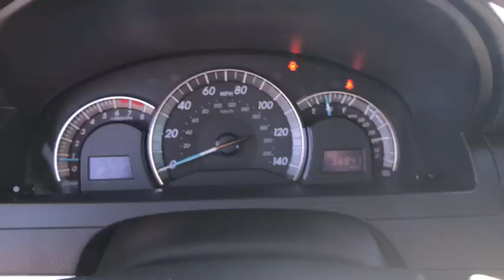2013 Toyota Camry Schaumburg, Arlington Heights, Hoffman Estates, Des Plaines, Palatine, IL 91257A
Classic Silver Metallic U 2013 Toyota Camry available in Schaumburg, Illinois at Schaumburg Honda. Servicing the Arlington Heights, Hoffman Estates, Des Plaines, Palatine, IL area.

Schaumburg Honda
750 E Golf Rd

Recent Arrival! 2013 Toyota FWD Camry LE Classic Silver Metallic 6-Speed Automatic Clean CARFAX. Odometer is 18581 miles below market average! Ash Cloth, ABS brakes, Electronic Stability Control, Illuminated entry, Low tire pressure warning, Remote keyless entry, Traction control.brbrbr25/35 City/Highway MPGbrbrAwards:br  * 2013 KBB.com 10 Best New Sedans Under $25,000   * 2013 KBB.com Best Resale Value Awards   * 2013 KBB.com Brand Image AwardsbrbrAt Schaumburg Honda Automobiles we have the perfect Honda for you. It doesnt matter if you are from Schaumburg, Elmhurst, Chicago, Crystal Lake, Skokie, or any part of Northeastern Illinois, we have just the Honda vehicle that you are looking for. New Honda, Used, Preowned, Certified. We have cars under 10k and some under 5k.